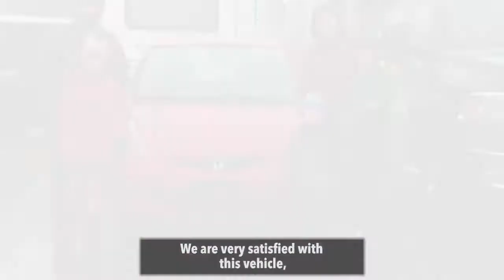Honda Heroes: Blue Jays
Like us, I'm sure you're dreaming of the day when we can return to live events! We wanted to take you on a walk down memory lane to this great day, when the Toronto Blue Jays we're playing in Montreal.